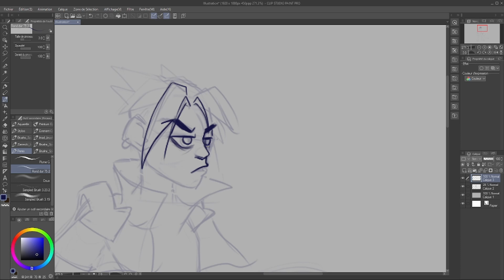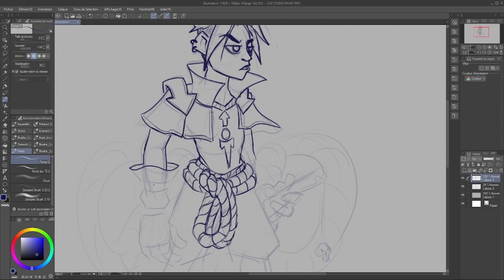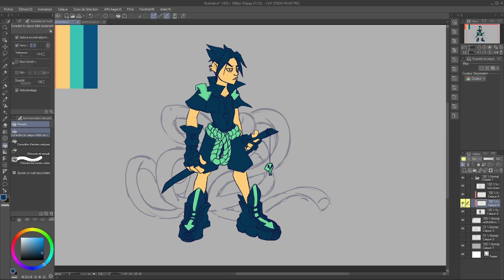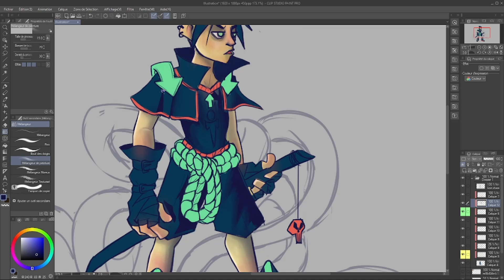[Speed Painting] Fan Art // Sasuke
Get ready to be blown away by this speed painting dedicated to Sasuke Uchiha! Watch me bring this legendary ninja to life with style and panache. Click, watch and let yourself be carried away into the colorful world of artistic creation!